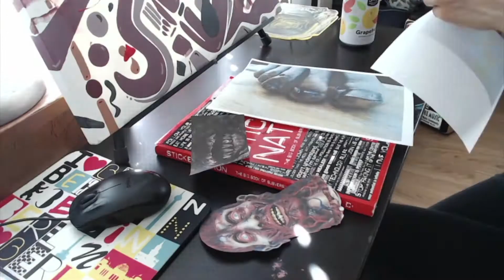oh Zombie (art time-lapse)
The idea of this painting was inspired by an American commercial.

This is my Oh, Zombie art time-lapse video with one of my German songs recorded in 2009 as Klangfarbe Oliv with Ulli Kenkel.